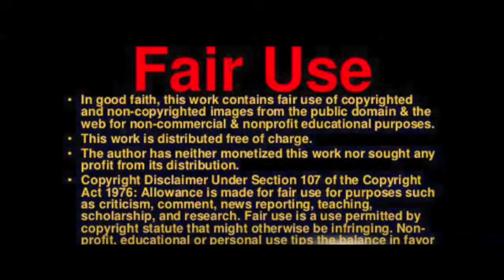Trump rules supreme at CPAC: ‘I am your retribution’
Former President Donald J. Trump said on Saturday he would “obliterate the Deep State” if elected president and told supporters he is their “warrior” and “retribution.”

“In 2016, I declared: I am your voice,” he said, speaking for just over 100 minutes from a bright blue and red stage in a cavernous ballroom at the closing speech of the CPAC event in Maryland. “Today, I add: I am your warrior. I am your justice. And for those who have been wronged and betrayed: I am your retribution,” he said.

Amid a primary field with only two declared opponents, the 45th President vowed to “completely eradicate the Deep State,” which was followed by chants of “USA,” as reported by Breitbart News.

"Trump Pledges to ‘Totally Obliterate the Deep State’ if Elected President"

"‘I am your retribution’: Trump rules supreme at CPAC as he relaunches bid for White House"